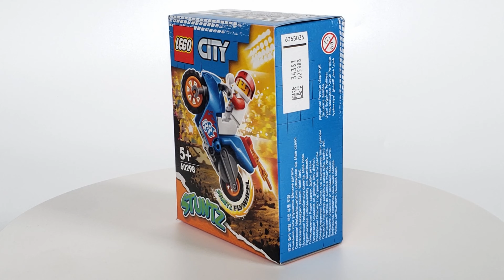Lego City Stunt 60298 Raketen Stunt Bike.New Lego Sets 2022 Speed Build. Lego Stuntz 2022.